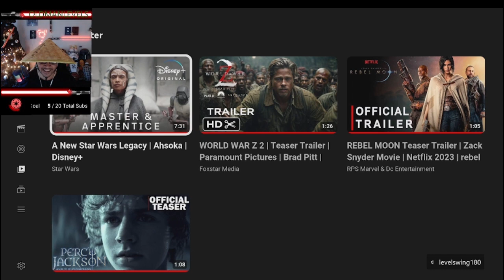Ashoka Eps 1&2 Real Normal People Reaction Lol!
Pod Cast Wednesday With BigLouTheGeek!
Ster Wars Everything, New Ashoka Esp 1&2 Reaction